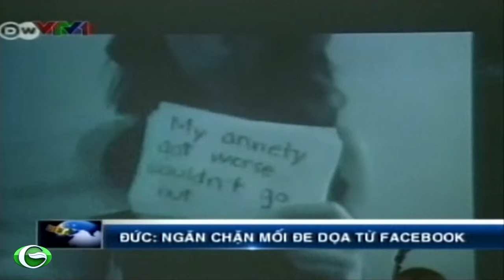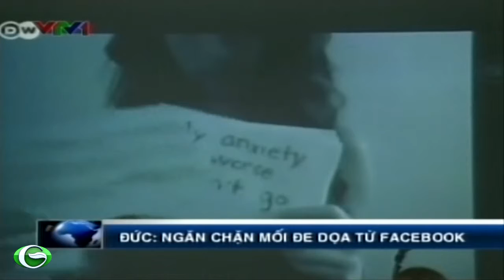Ngăn chặn mối đe dọa tiềm ẩn từ Facebook